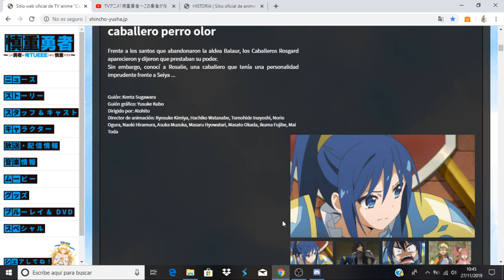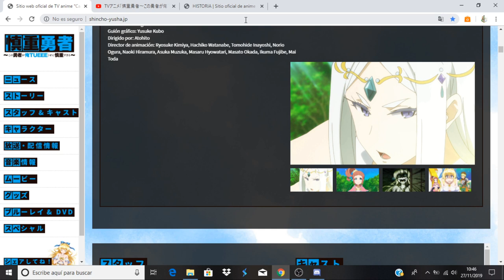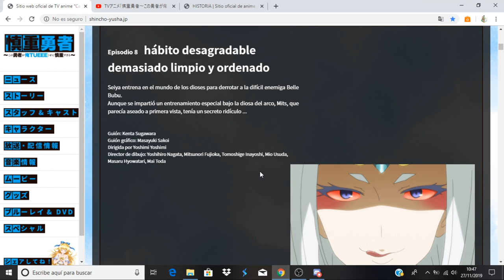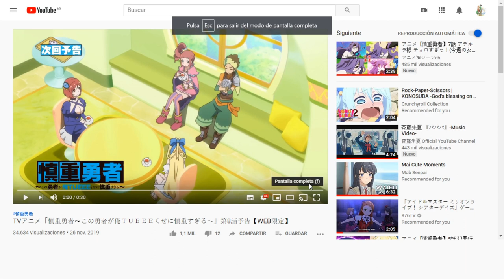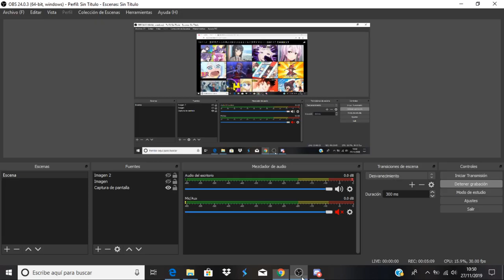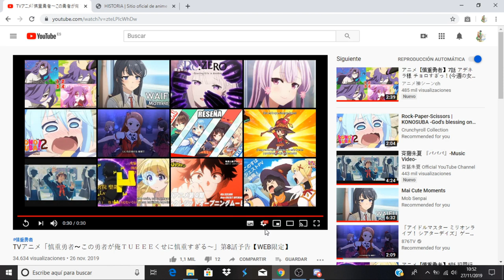Shinchou Yuusha: Kono Yuusha ga Ore Tueee Kuse ni Shinchou Sugiru avance capitulo 8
Anime Opening and Ending: Shinchou Yuusha: Kono Yuusha ga Ore Tueee Kuse ni Shinchou Sugiru